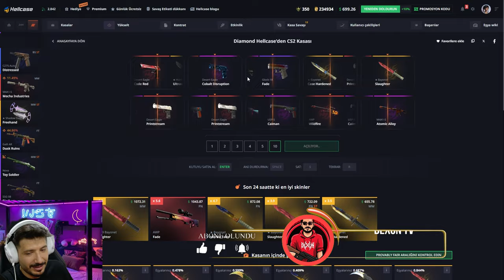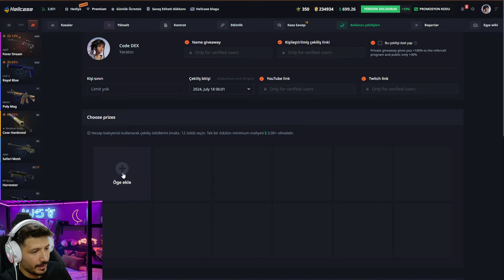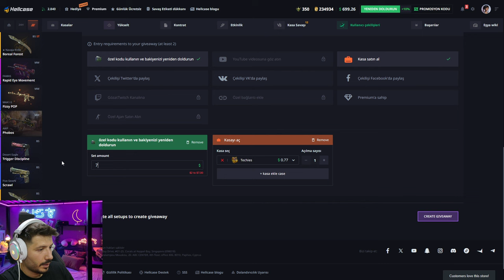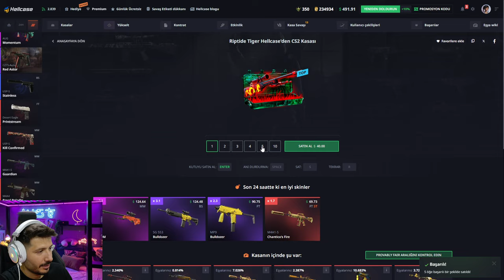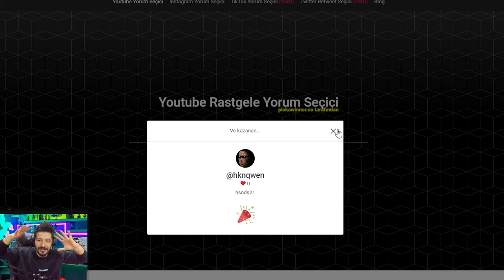EFSANE KASA EFSANE SKİN VERDİ Hellcase Promo Code giveaways